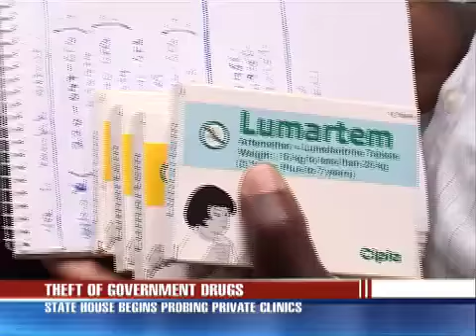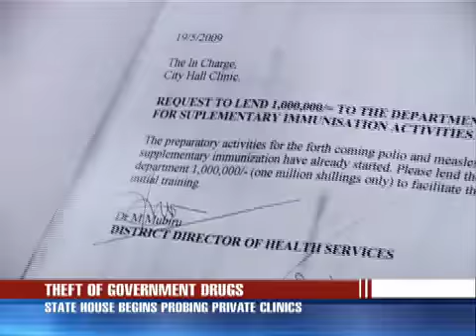Gov't medical monitoring Unit unearths drugs cheats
A State House instituted probe team into Government drugs' sources to Private clinics started its investigations n earnest